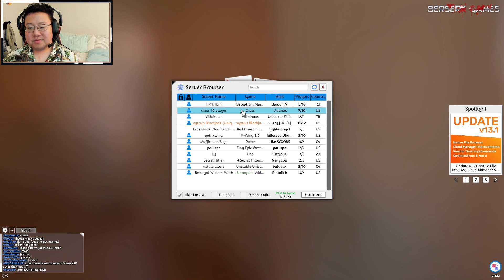May 17 Highlight: Sunday Night Chill